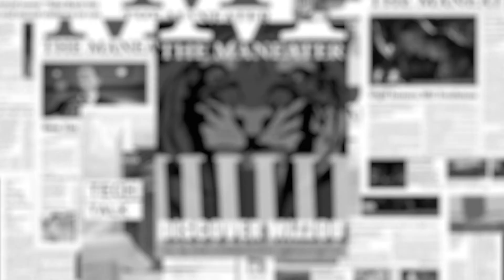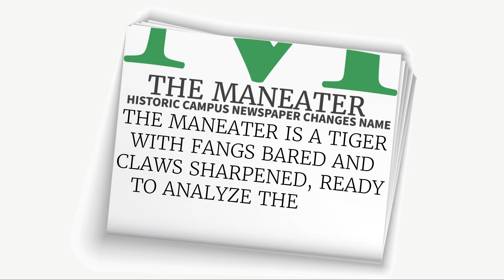What Is The Maneater?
Learn about the establishment and history of the University of Missouri’s official student-run newspaper.

Newspaper vector: designed by starline / Freepik